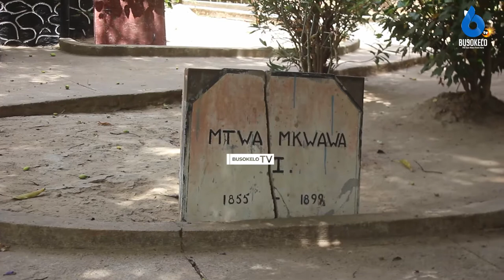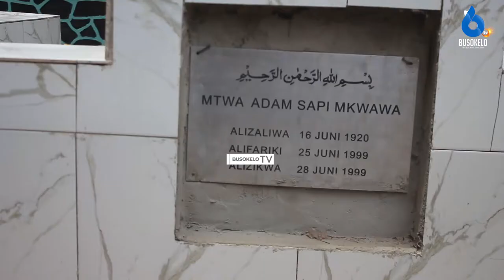Usiyo Yafahamu Kuhusu Makumbusho ya Chief Mkwawa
Kujisajili Kushiriki Kongamano la Wanaume Mbeya 2022. Bofya link hii 👉🏾

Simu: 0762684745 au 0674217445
Karibu sana